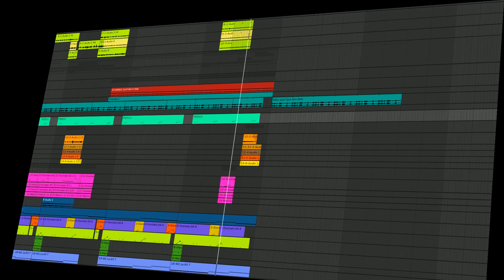Quoi qu’t’en dises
- Sample (3sec) "Quoi qu’t’en dises" Fabe (Cutee B 1998 Prod.)
- Notification "prevenir les abonnés" non activée
- j'ai mis les noms des plugins utilisés au début des pistes pour ceux que ça intéressent (apres googlisez ^^)